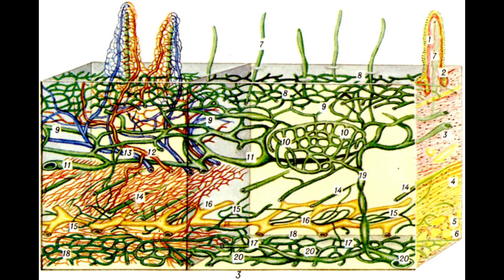МЕДИТАТИВНАЯ ПРАКТИКА ВНУТРЕНЯЯ УЛЫБКА 2022 Мантек Чиа "КОСМИЧЕСКАЯ ВНУТРЕНЯЯ УЛЫБКА"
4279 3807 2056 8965 Россия
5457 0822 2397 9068 Украина
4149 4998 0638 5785 - евро
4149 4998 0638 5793 - доллар